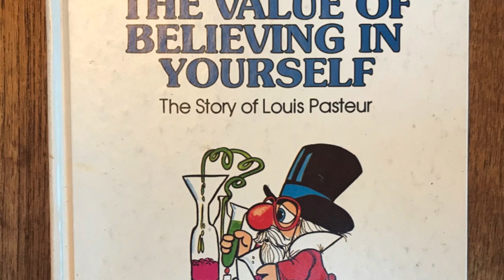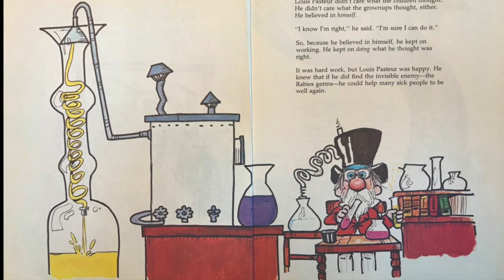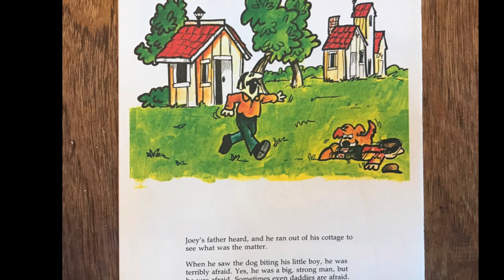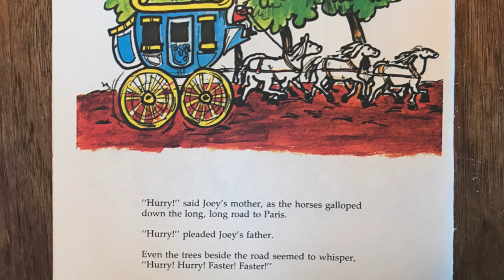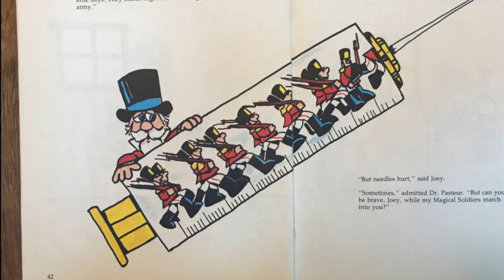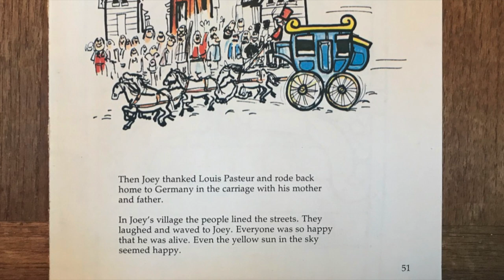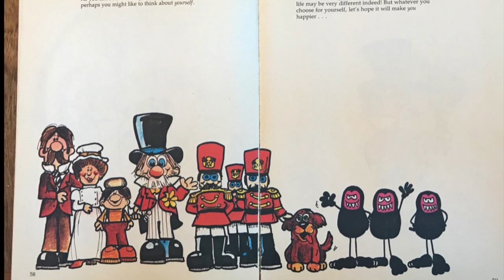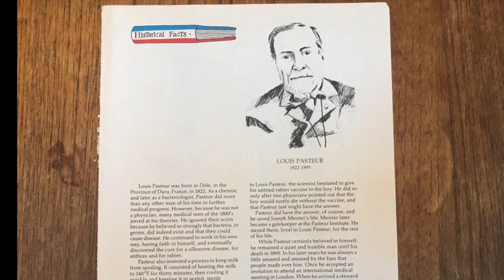Family READ ALOUD (Virus Theme) - The Story of Louis Pasteur (Value Tales) Science/Medicine/Kids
This book was was first published in 1975 as a part of the value tales series. I grew up reading this series but they were CLEARLY written in the 70's. Regardless, Louis Pasteur was a pioneer, his life story is fascinating.